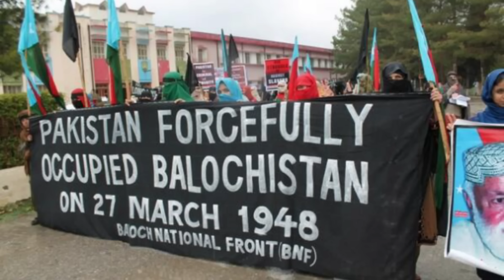baloch ne 6 Punjabi pakistani ko thoka | 1971 Repeat hota dekh pak cheekha